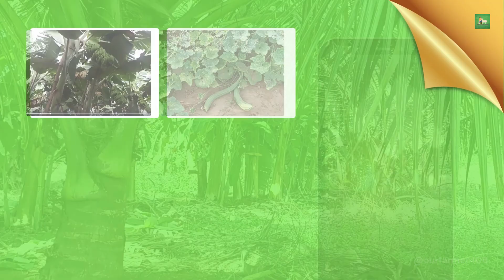அறுவடை முதல் விற்பனை வரை(@ourfarmer406 ) | From Harvest to Sale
From Harvest to Sale
Welcome to the ultimate guide on maximizing your crop's profit potential. In this video, we will take you through a journey from the initial harvest to the final sale, revealing insider tips and techniques to boost your earnings. Whether you're an experienced farmer or just starting out, this comprehensive guide will provide you with valuable insights and strategies to optimize your crop's profitability. Get ready to unlock the secrets of success in the From Harvest to Sale process.